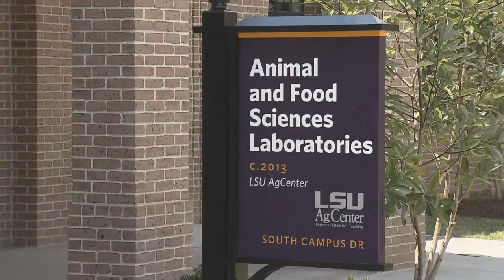Students participate in poultry science program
The LSU College of Agriculture’s poultry program promises students hands-on experiences. LSU AgCenter correspondent Tobie Blanchard visited a poultry lab to see the work faculty and students are doing.